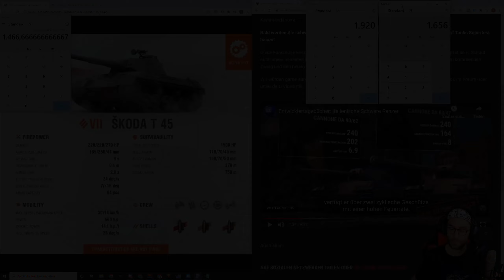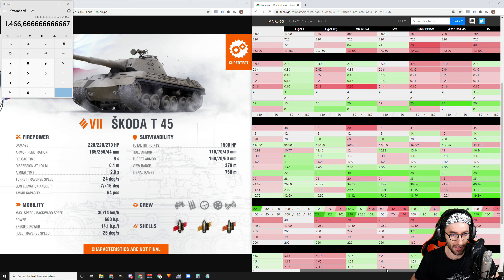World of Tanks - Supertest News, Škoda T 45, erste Vorstellung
Wargaming veröffentlicht für den World of Tanks Supertest den Škoda T 45. Ein Tier 7 WoT schwerer Panzer der Tschechoslowakei. Was kann er gut was kanner nicht gut, das klären wir im Video.

00:00 - Start und Einführung
00:32 - Škoda T 45 Statistiken
03:05 - Vergleich Škoda T 45  mit anderen Tier 7 Panzern
07:59 - Fazit

Škoda T 45, tschechoslowakischer schwerer Panzer der Stufe 7

Thema World of Tanks:
Ihr wollt euer Replay auf meinem Kanal sehen?:

Version - Supertest